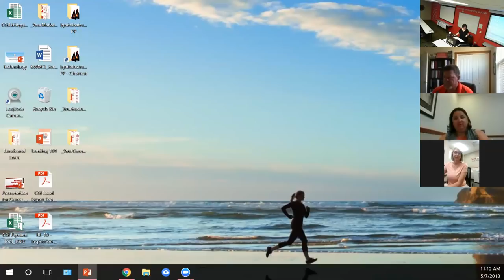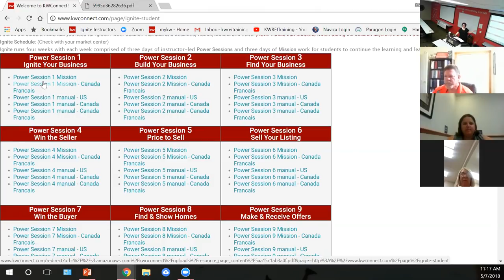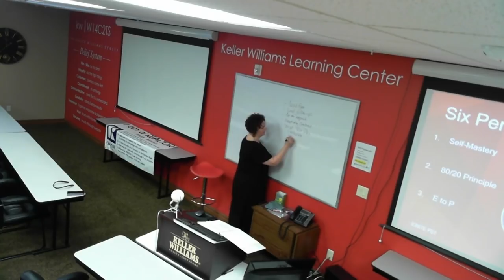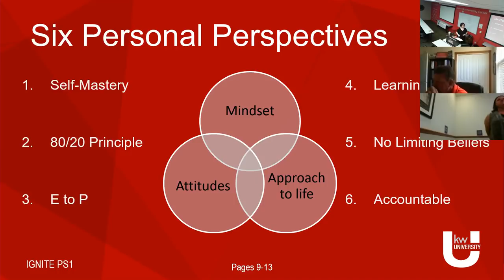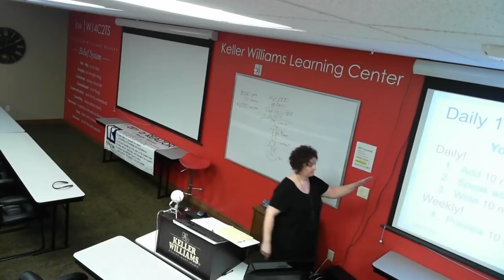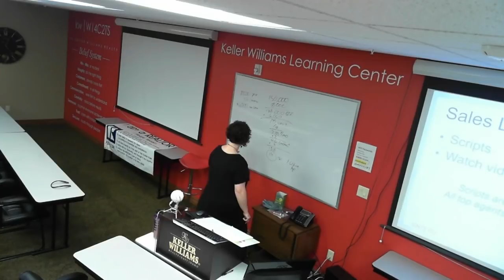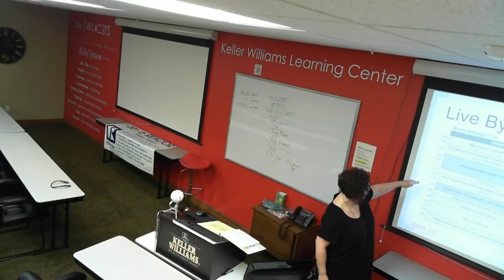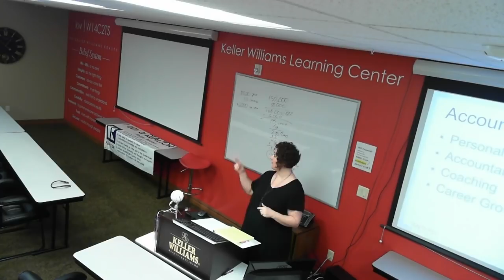IGNITE Session 1 - Ignite Your Business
Jessica Cardon 5-7-18
Session 1 from Ignite